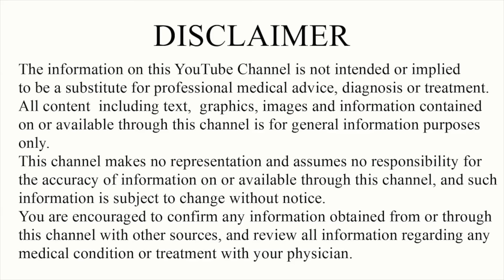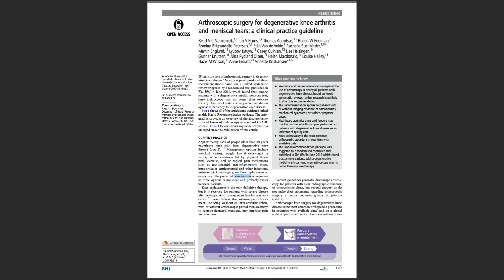Meniscus Tear. Symptoms, Causes and Effective Exercises for Knee Pain Relief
If you’ve ever experienced knee pain, clicking, or locking after twisting your leg, you may have a meniscus tear — one of the most common knee injuries seen in both athletes and active adults. The meniscus is a C-shaped piece of fibrocartilage that acts as a shock absorber and stabilizer for your knee joint. When damaged, it can cause pain, swelling, and difficulty moving. This video breaks down everything you need to know about meniscus anatomy, the difference between the medial and lateral meniscus, and why the meniscus plays such a crucial role in joint health and movement.

We’ll cover how meniscus tears happen — from acute sports injuries like twisting or pivoting during soccer or basketball, to degenerative tears that develop over time due to aging or arthritis. You’ll learn the most common symptoms of a meniscus tear, including joint line tenderness, swelling, and that familiar “catching” or “locking” sensation. We also discuss diagnostic tips, rehabilitation exercises, and the importance of restoring range of motion, strength, and stability to support recovery and prevent re-injury.

Whether you’re recovering from surgery, managing a chronic knee issue, or simply want to protect your joints, this video provides practical guidance and science-based exercises for meniscus rehabilitation. Discover how movement, physical therapy, and strengthening exercises can help improve joint nutrition, promote healing, and prevent osteoarthritis progression. Perfect for athletes, trainers, and physical therapists, this guide will help you move smarter, recover faster, and keep your knees strong for the long run.

Timeline:
0:00  Start
0:09  Introduction
0:33  Anatomy/Function
1:54  Common Presentation
2:46  Traumatic vs Degenerative
4:19  Meniscus Zones
5:06  Mobility Exercises
6:57  Level 1 & 2 Rehab Exercises
12:34  Accessoory Exercises
13:22. Movement is Key